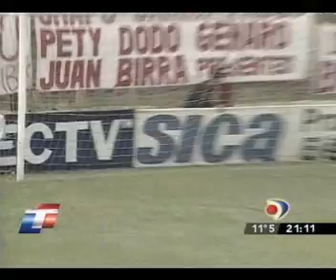Talleres RE 1 - ATLANTA 0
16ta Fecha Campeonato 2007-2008